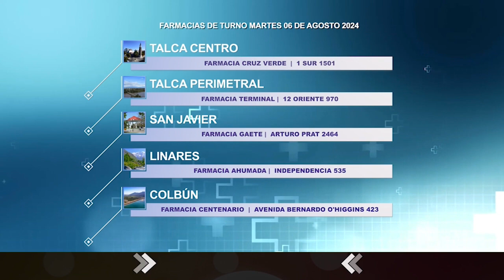MAULE INFORMA | Martes 06 de Agosto 2024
Te invitamos a revisar la edición central de nuestro noticiero MAULE INFORMA del día martes 06 de agosto.